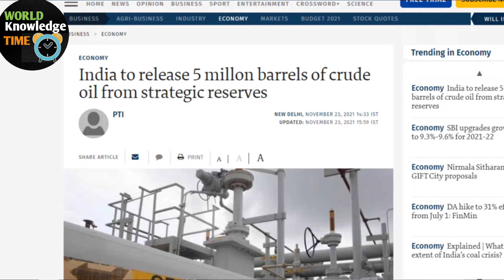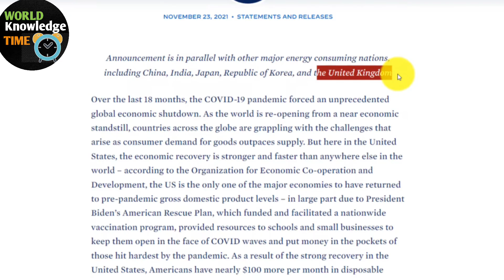भारत रूस अपने सामने Oil price के लिए लड़ाई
भारत रूस अपने सामने Oil price के लिए लड़ाई  || Hindi Knowledge Show || Dbox || insight Knowledge